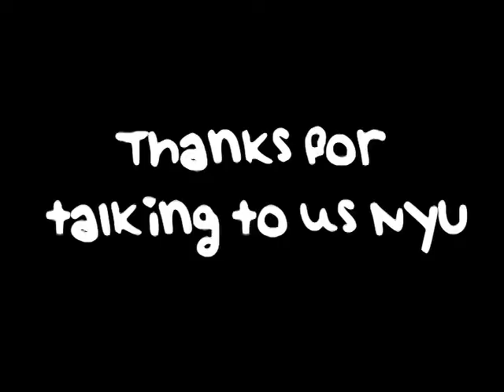Sidewalk Talk: Finals Week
Video By:
Andrew Olshevski - @androoOlshevski
Jason Sherman